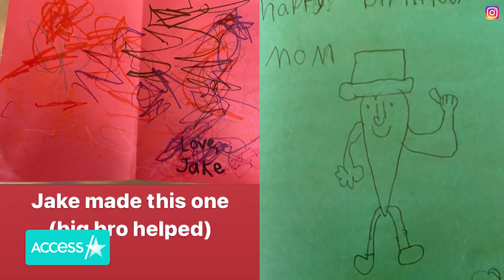Carrie Underwood’s Cute Birthday Tribute From Mike Fisher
Carrie Underwood is surrounded with love on her big day! The country superstar turned 38 on March 10 and got the sweetest birthday wishes from husband Mike Fisher. The retired hockey pro penned a touching tribute to his longtime love, posting an Instagram photo of Carrie smiling with her festive birthday cake. Mike also honored the singer with a cute caption, writing, “Happy birthday @carrieunderwood!! the boys and I love you like crazy!! We are so grateful for you!!”